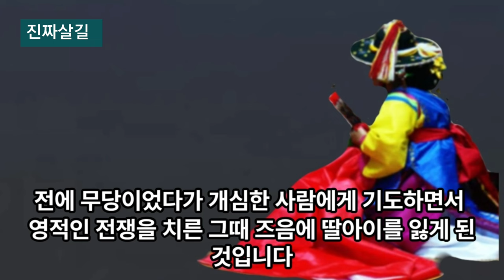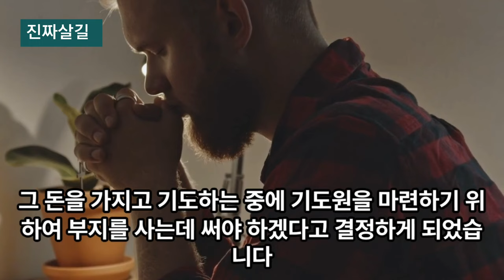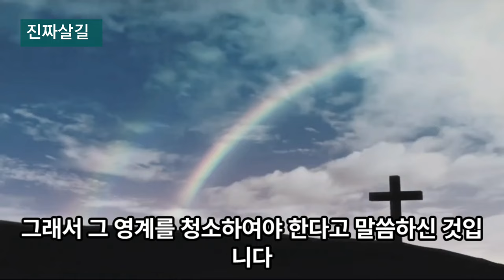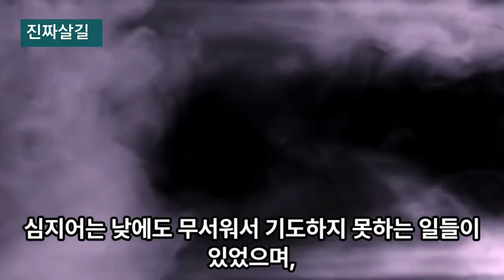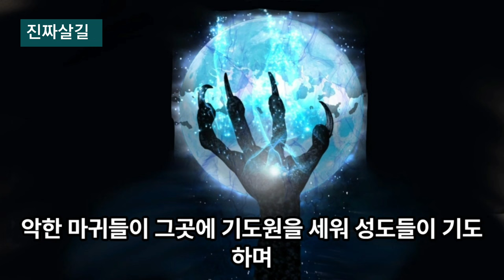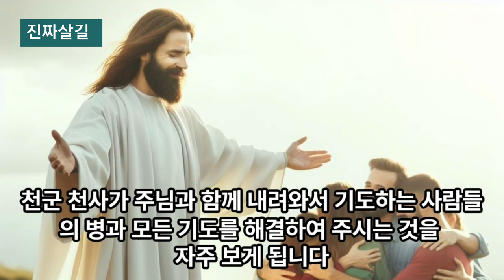마귀의 본부에 기도원을 세웠더니 엄청난 마귀의 방해~ (고 고바울목사)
고바울 목사님이 마귀의 본부에 기도원을 세우고 일어난 엄청난 간증